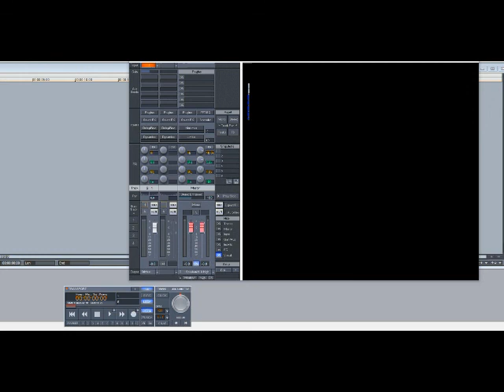Gladys Knight & The Pips – On and On (Slowed Down)